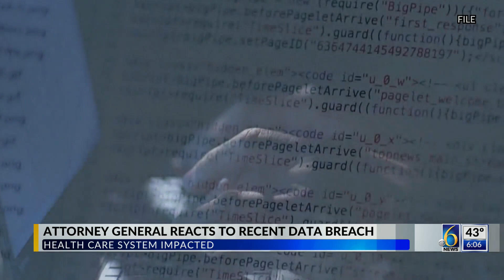Attorney General reacts to recent data breach